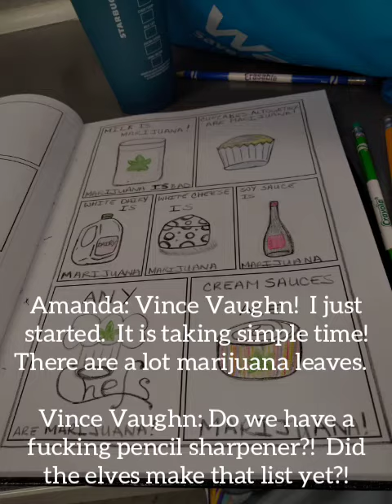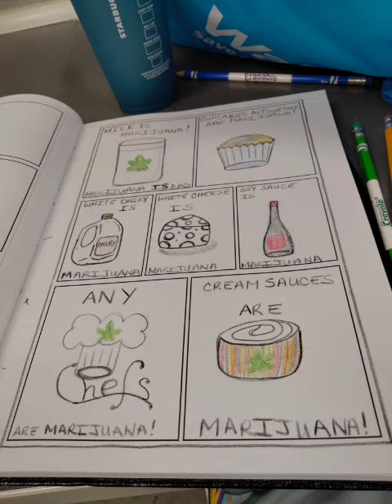December 23, 2021